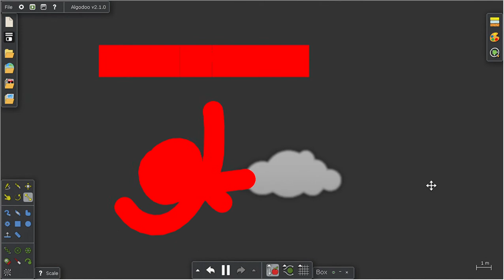Among us Part 4!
This is the second to last part of Among us in Algodoo Please enjoy and don't forget! I will do something very special at 100 subs! even at 50 ill be happy.
Have a nice day and enjoy this 32 or 33 second video!